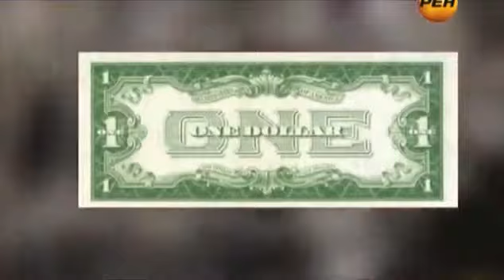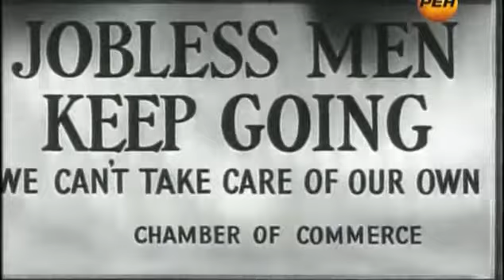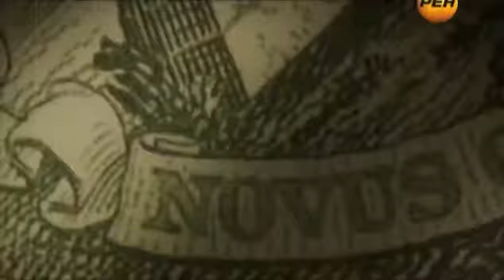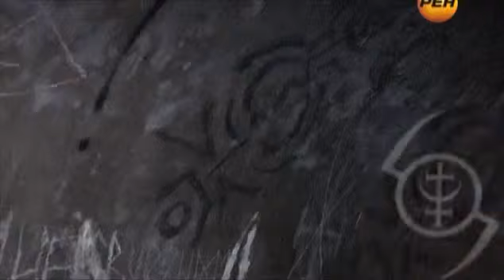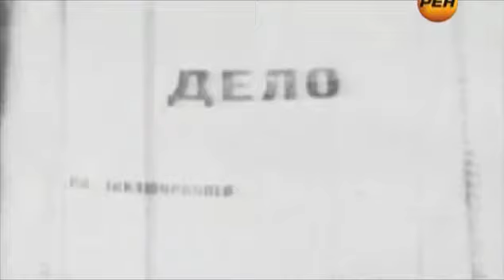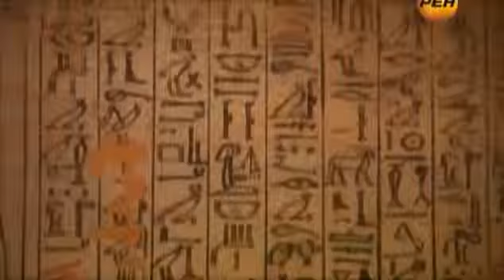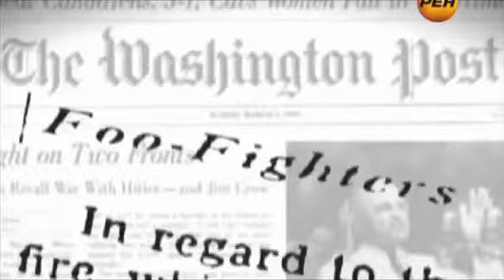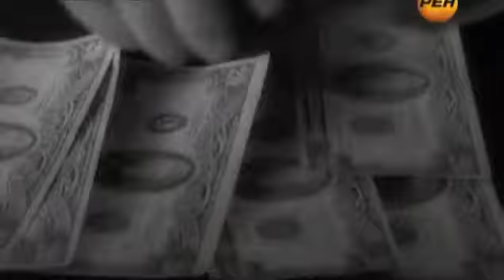Заговор чёрных сил